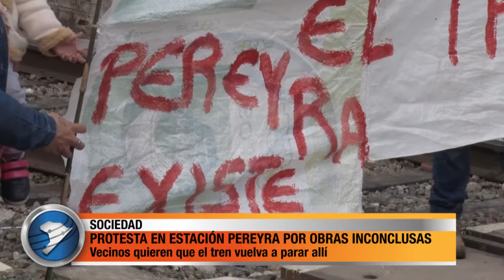PROTESTA EN ESTACIÓN PEREYRA POR OBRAS INCONCLUSAS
Vecinos de estación Pereyra Iraola exigen al Ministerio de Transporte de la Nación la conclusión de la obra de la estación de ferrocarril, que hace meses está parada. Además protestan porque una escuela con mas de mil alumnos quedó incomunicada. Aseguran que desde el gobierno nacional les dijeron que "pueden ir en auto hasta Villa Elisa y allí tomar el tren". Hace casi dos años la comunidad de  Pereyra Iraola se encuentra sin tren y ahora denuncian que tampoco sin los colectivos denominados por la misma gente como: "rocabus".